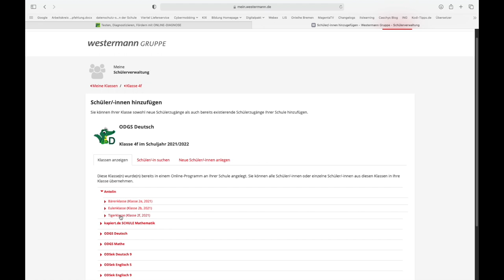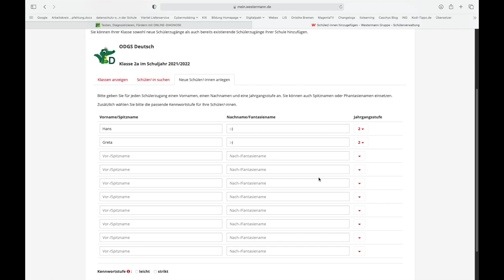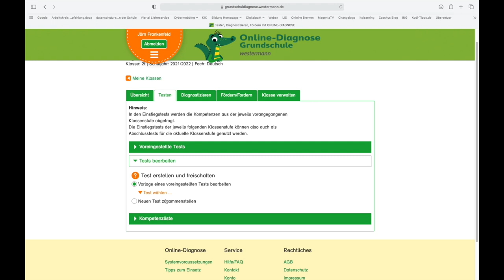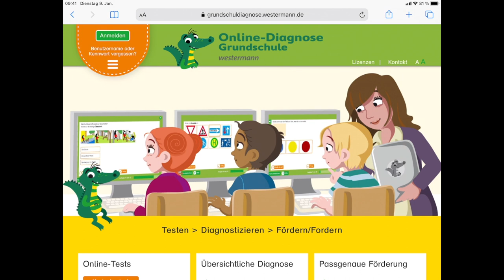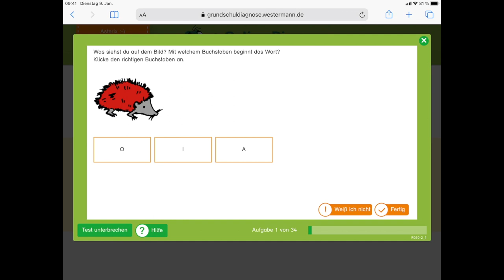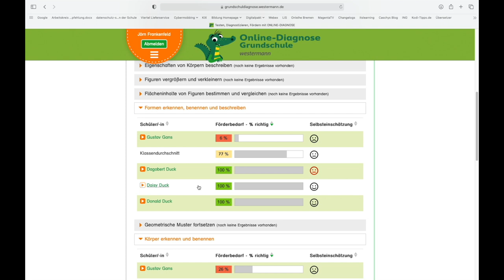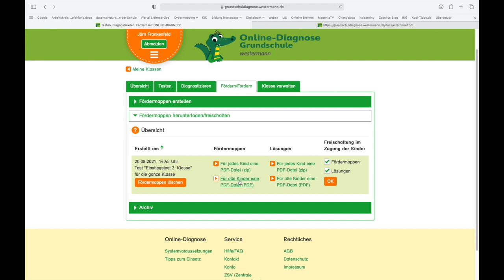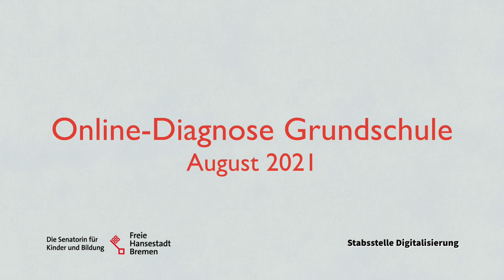Tutorial: Grundschuldiagnose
Dieses Tutorial zeigt den Umgang mit der Online-Diagnose Grundschule von Westermann.

Inhalt:
00:00 - Start
00:11 - Eine Klasse einrichten
06:25 - Einen Test für die Klasse freischalten
13:00 - Durchführung aus Sicht der Schüler:innen
17:54 - Diagnostizieren und nachtesten
22:59 - Förder- und Fordermappen